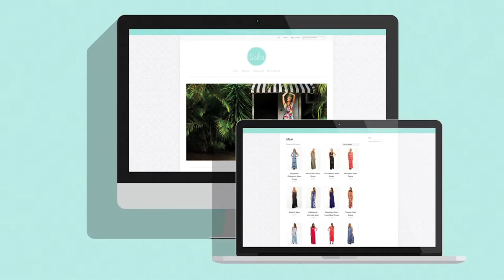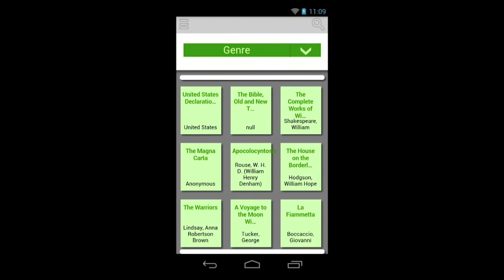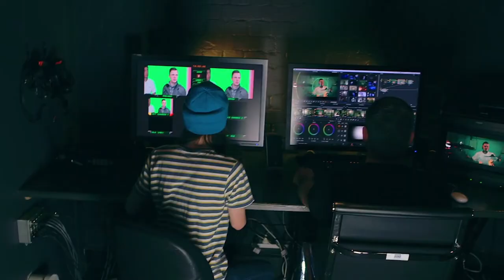SAE Institute Australia Showreel